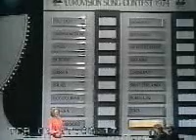The Wombles at Eurovision Song Contest 1974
Interval Act "The Wombles" on Eurovision Song Contest 1974 in Brighton / United Kingdom